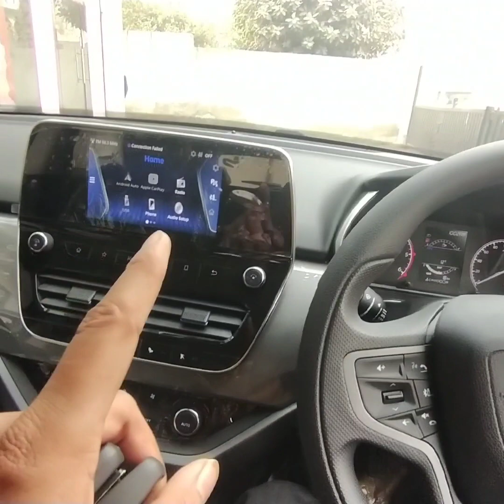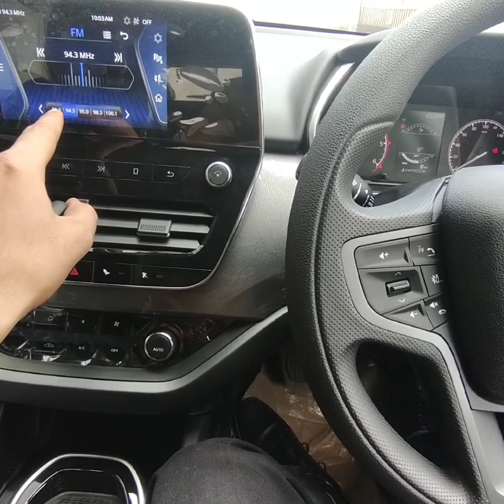TATA harrier xt plus CAMO with sunroof under 20 lakhs on road price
tata harrier xt plus desil on road price 20 lakhs with sonroof

for more vedios or suggestions

aaap log bhi muje personal m text krke koi bhi esa vedio share kr skte h 👍